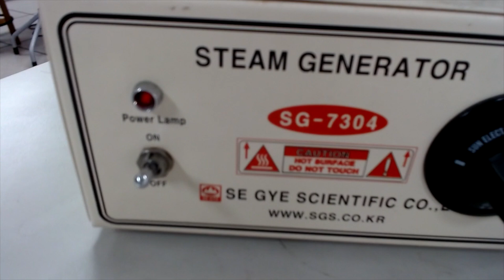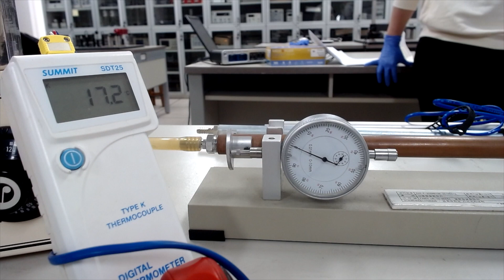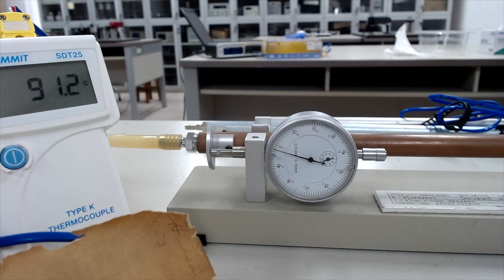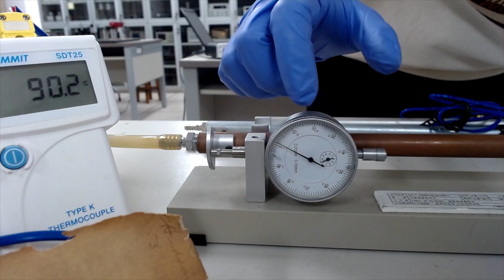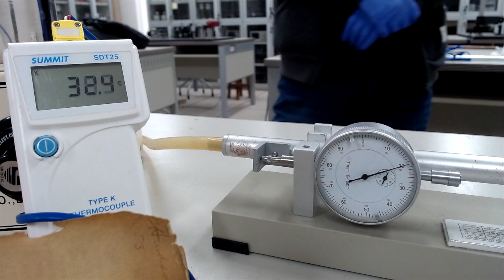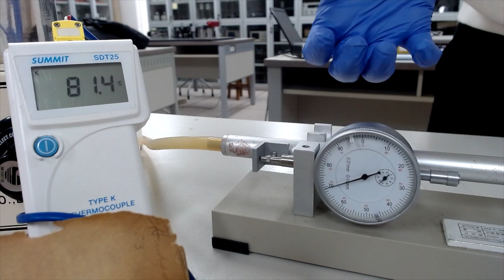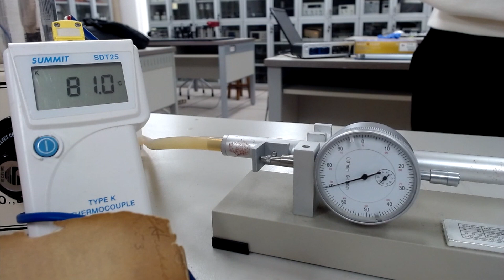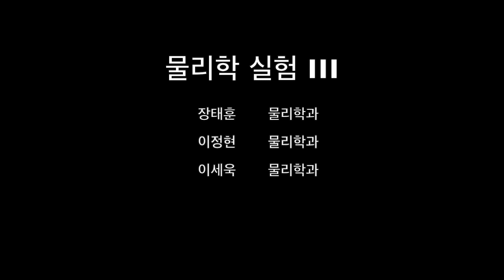고체의 선팽창 실험